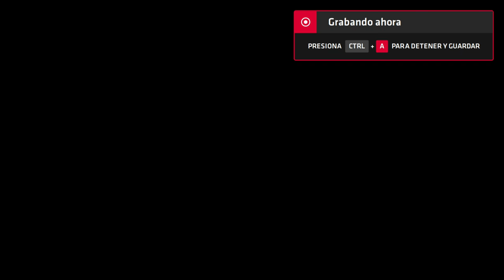Neptune777 Forza MAX Next Layer 2020 09 06 34